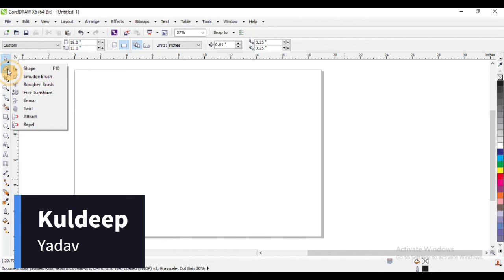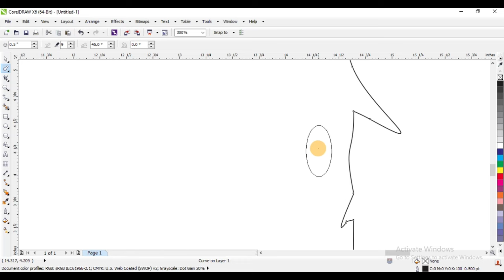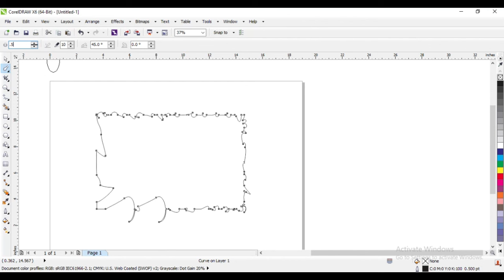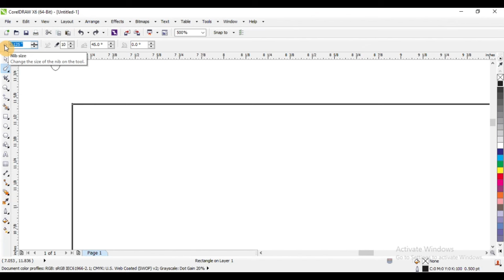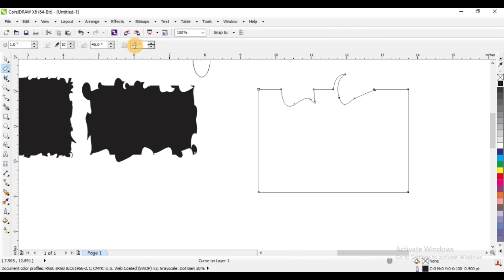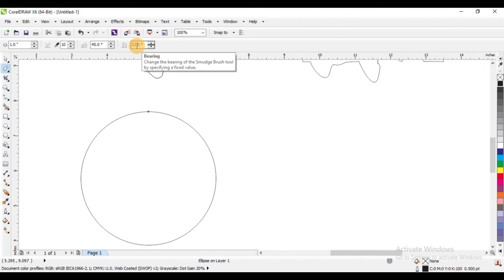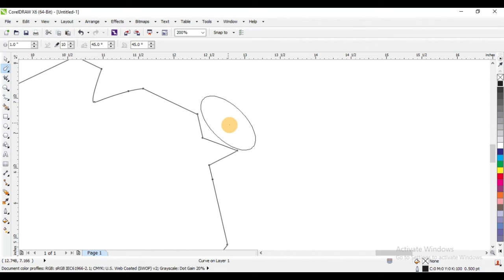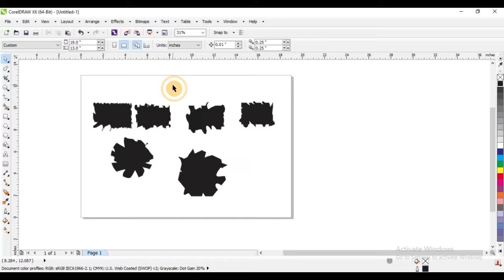Smudge brush tool | coreldraw tutorial for Beginner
Learn. Smudge brush tool | coreldraw tutorial for Beginner
Queries Solved
• How to use smudge bush tool in coreldraw
• Coreldraw use Smudge brush tool
• "Mastering the Smudge Brush Tool in CorelDRAW: A Step-by-Step Guide"
• "Transform Your Artwork with the Smudge Brush in CorelDRAW"
• "The Ultimate Smudge Brush Tutorial for CorelDRAW Users"
• "Creative Techniques with CorelDRAW's Smudge Brush Tool"
• "From Beginner to Pro: Using the Smudge Brush in CorelDRAW"
• "Unlocking the Power of the Smudge Brush in CorelDRAW: Tips & Tricks"

"Unlock the secrets of the Smudge Brush Tool in CorelDRAW in this easy-to-follow tutorial. Learn how to blend, smooth, and create stunning artistic effects with precision. Whether you're a beginner or looking to enhance your skills, this guide will elevate your designs to the next level!"

GRAPHICSFACT
From- Gorakhpur U.P (INDIA)
graphicsfact tutorial
UI/UX Design
adobe illustrator
graphic design
kuldeep yadav
hindi tutorial